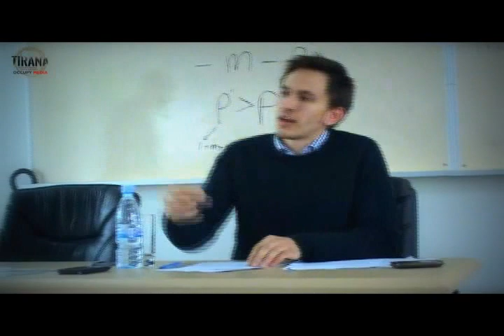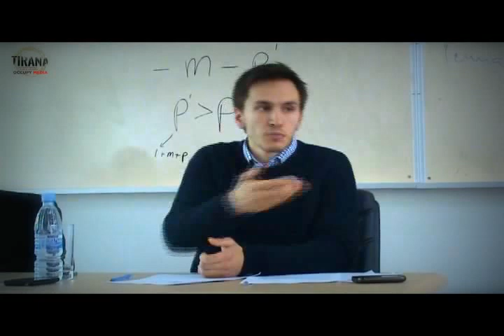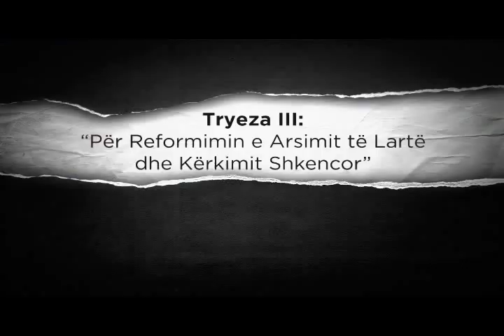Ideja e Universitetit: Tryeza III - "Për Reformimin e Arsimit të Lartë dhe Kërkimit Shkencor" (2/2)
Tryeza III: "Për Reformimin e Arsimit të Lartë dhe Kërkimit Shkencor" - Pyetje dhe Komente 2/2

Me pjesëmarrjen e:
Redi Muçi - Pedagog në U.P.T.
Fatos Lubonja - Analist dhe Publicist

Organizoi: Studentë të Fakultetit të Shkencave Sociale